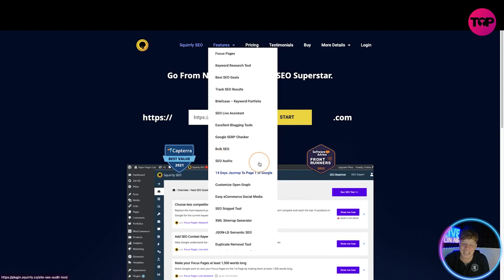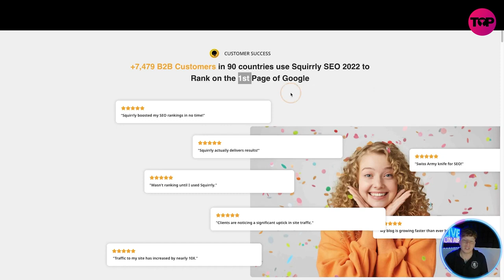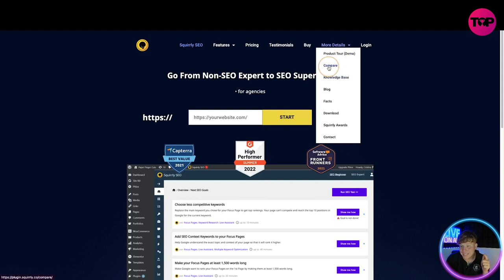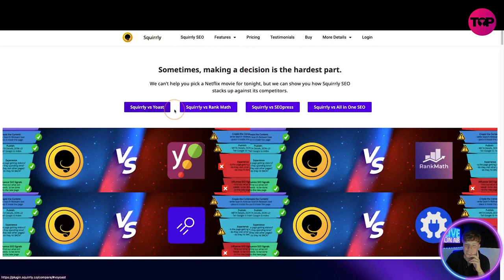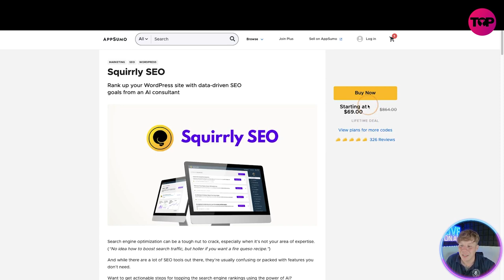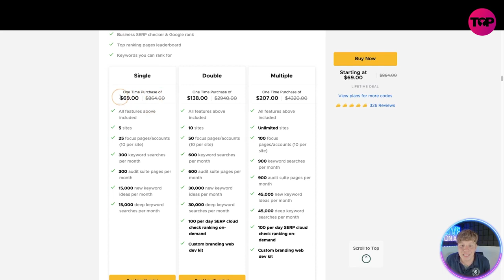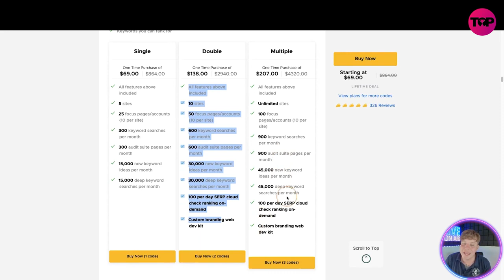Best Wordpress SEO Plugin | Squirrly SEO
Squirrly SEO
Rank up your WordPress site with data-driven SEO goals from an AI consultant

Squirrly SEO is an AI-powered, all-in-one SEO suite that takes the guesswork out of search engine optimization.

Thanks to the magic of machine learning, Squirrly SEO’s AI systems filter through the billions of data points that have made over 600,000 websites rank higher on Google.

Based on that data, you’ll receive high-priority actionable goals that are 100% relevant to your site.

Find out exactly what actions to take to make your pages rank higher with step-by-step instructions on how to complete every goal.

With Squirrly SEO, you’ll always know exactly what to do to get to the first page of the Google results.
You’ll be able to discover untapped keyword ideas and analyze their potential with the built-in keyword research tool.

Get clear-cut intelligence for every keyword you research, including search volume, competition data, how popular the topic is on social media, and the odds of ranking.

Once you find high-potential keywords, you can save and organize keywords into groups to plan your content and perfect your SEO strategy using the Briefcase feature.

Finding the best keywords is just one step—you’ve got to use them correctly in your SEO content to get results.

The Live Assistant feature provides real-time SEO feedback on your content as you type in the WordPress editor, along with suggestions for 100% on-page optimization.

Kick it up a notch by using the blogging tools to add copyright-free images, include relevant tweets, and reference related blog posts.

Focus on the tasks that actually matter with clear tasks that are relevant to how search engines work.
Focus Pages help you concentrate on the pages you most want to rank. Select any page as a Focus Page, and this tool will analyze it just like Google would.

Get a list of page-specific tasks to work on to improve your chances of ranking. Complete the tasks to rank your pages with red signaling issues and green signaling wins!

Squirrly SEO also lets you track the performance for thousands of your traffic-driving keywords across 170+ search engines.

Access in-depth insights like clicks, impressions, and social shares for keywords to see how content is performing, and view top-ranking pages to better understand where your traffic is coming from.

Search engine optimization is a complex, tedious process, so why not get some extra AI assistance? (Siri’s got her hands full with the weather.)

Squirrly SEO helps you optimize your WordPress site with easy-to-use tools that put SEO success into your own hands.

Improve your site ranking today.

Get lifetime access to Squirrly SEO today!

I hope you found value in our Squirrly SEO Review video. Make sure to leave a like on the video if you gained value from it!

⏰Timestamps⏰

0:00 intro
0:26 Plugin.Squirrly.co
7:30 Summary